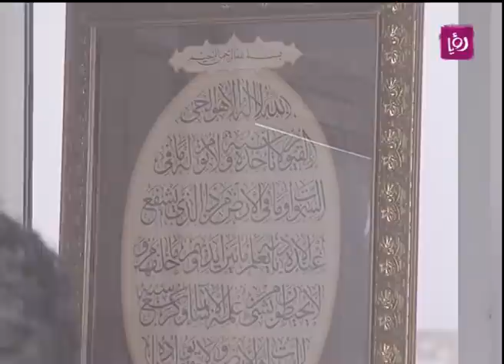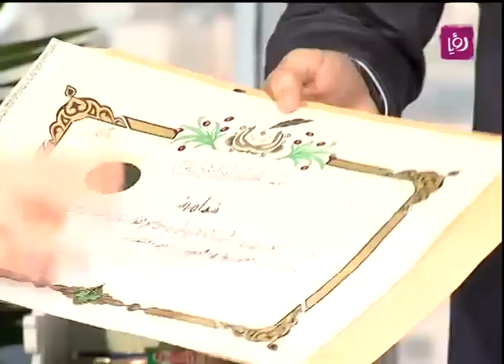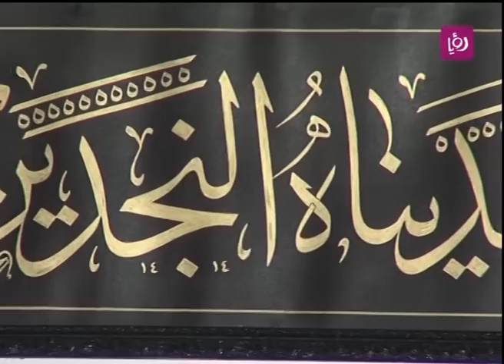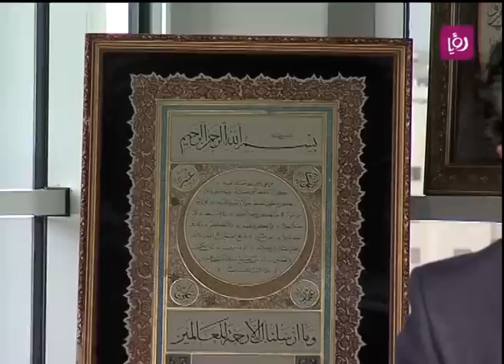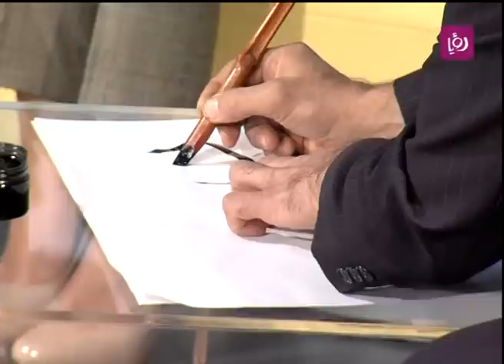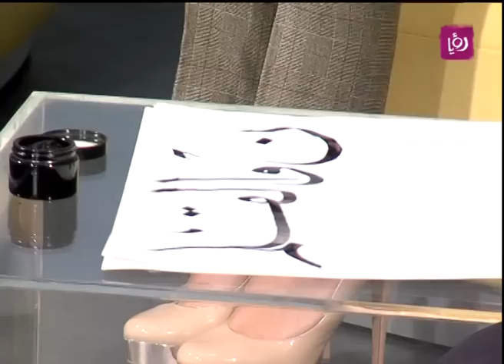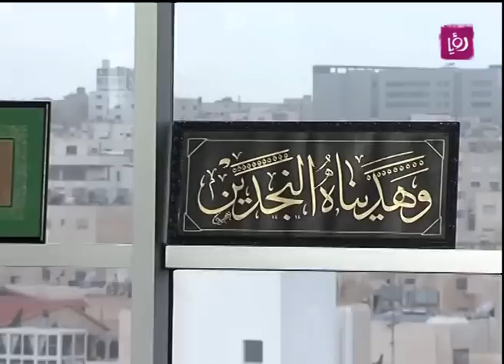حلوة يا دنيا - الشاعر حيدر محمود والخطاط احسان التركماني يتحدثان عن اللغة العربية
فقرة استضافة برنامج "حلوة يا دنيا" الصباحي ليوم الجمعة 2/1/2015 للشاعر حيدر محمود والخطاط احسان التركماني الذين تحدثا عن اللغة العربية.